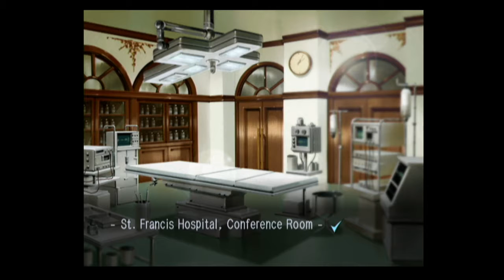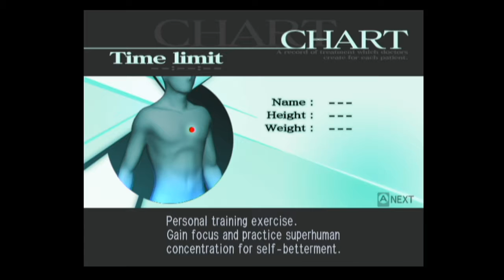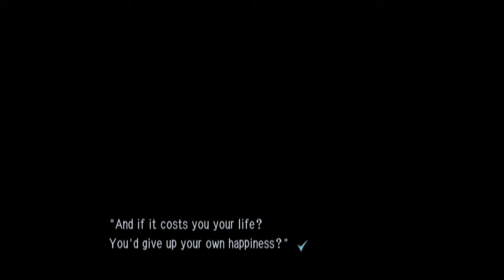Trauma Center: Second Opinion Episode 3 | Superpowers vs. Basic Skills - Multiverse Mission Control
In this episode, we briefly introduce Nozomi Weaver, our other protagonist. Meanwhile, Derek strives to learn more about his special ability... and learns the hard way that it's not the answer to everything.